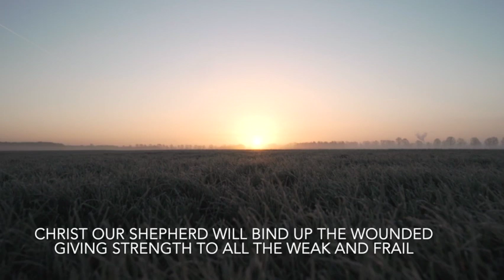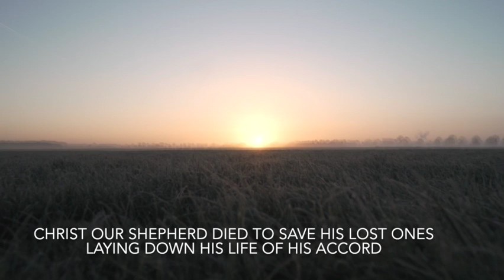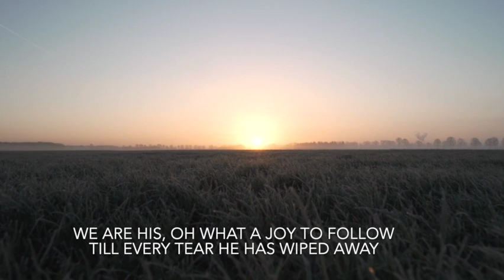Christ Our Shepherd (Lyric Video) – Kenwood Music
Amazon Music

Lyrics:

Verse 1
Christ our Shepherd, ever good and glorious
giving to His flock good land to graze.
In His pasture we will want for nothing,
near the waters He will keep us safe.
He restores us with His loving presence,
goodness and mercy for all our days.
He delivers us from darkest places
to the pasture of unending grace.

Verse 2
Christ our Shepherd will bind up the wounded,
giving strength to all the weak and frail.
Straying sheep He has pursued and rescued,
He will hold us in his tender care.
We will feast within His house forever,
free from all harm of the enemy.
We will drink the cup of life abundant
in the pasture where He reigns as king.

Verse 3
Christ our Shepherd died to save His lost ones,
laying down His life of His accord.
See our shepherd on the cross to claim us;
we may live because His blood was poured.
Rising, He will lead to life eternal;
our every sin, every grief He bears.
He has broken every bond that held us,
freed to live within His pasture fair.

Verse 4
Christ our Shepherd He will go before us,
listen to His voice He knows your name.
Through the darkest valley He will bring us,
rod and staff to guide the narrow way.
We are His, oh what a joy to follow
till every tear He has wiped away.
Christ our Shepherd He will lead us homeward
to the pasture of unending days.

Words & Music by Hannah Smothers & Matt Damico